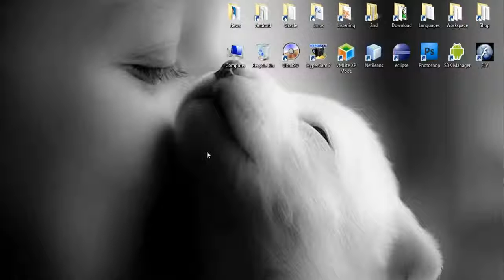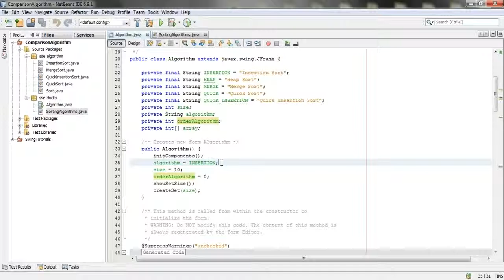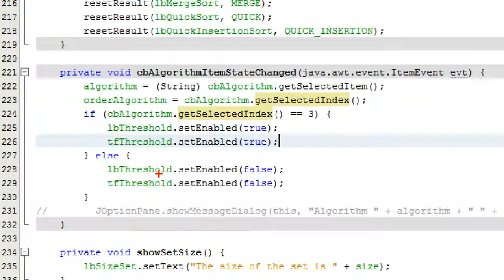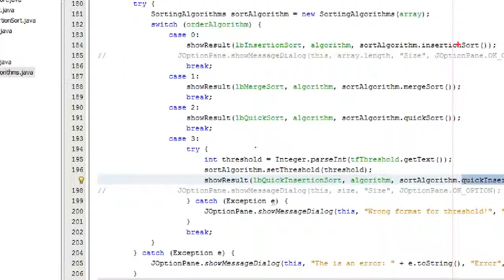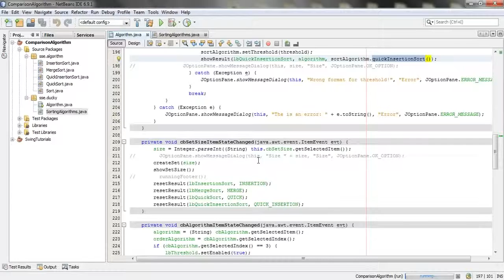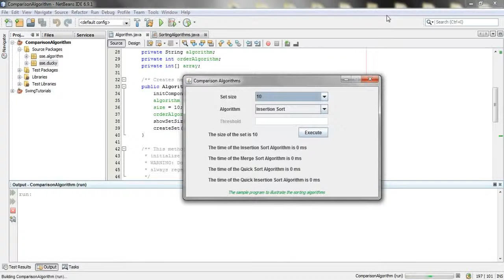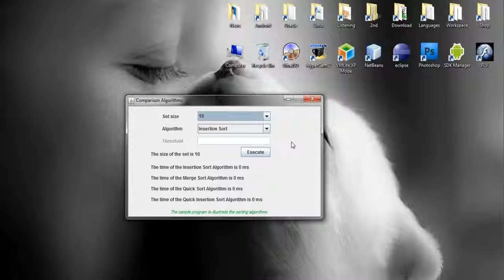Java Swing 22: Sample 1 Algorithms 4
Sample 1 Algorithms
StudyAndShare
Lập trình Java
Java Swing